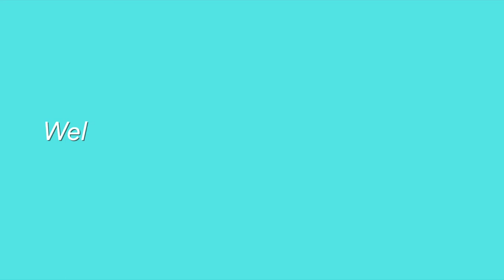Prof. Dr. Paul Kirchhof über Verantwortungseigentum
Der Richter des Bundesverfassungsgericht a.D., Prof. Dr. Paul Kirchhof, sieht in Verantwortungseigentum eine "weitere Gesellschaftsform als Angebot an den Unternehmer" – und stellt klar: "Es gibt keinen Zwang, es gibt keine staatliche Lenkung, es wird auch keine steuerliche Lenkung geben. Es ist ein Angebot an die Freiheit, vermehrt die Freiheit des Unternehmers."